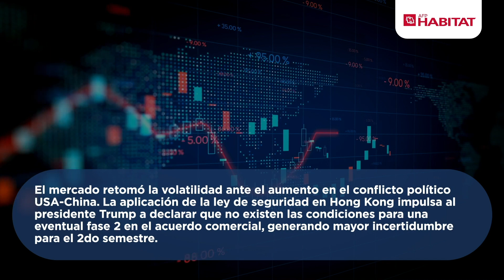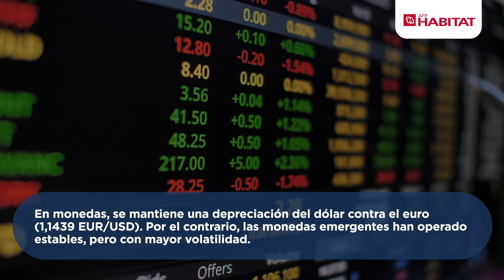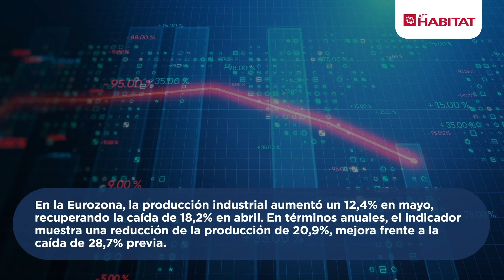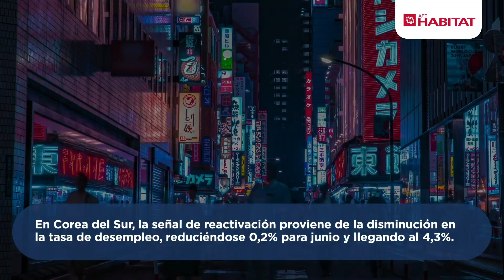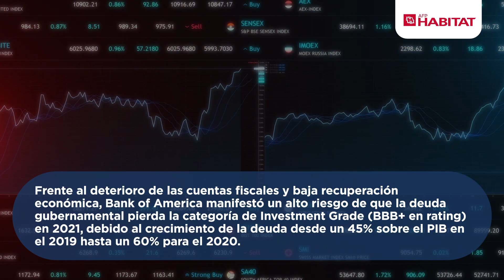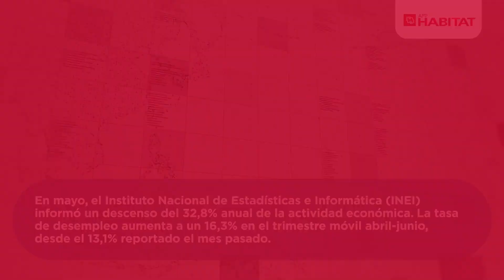Breve informe de la evolución de los mercados (11 al 17 de julio)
La semana cierra con indicadores que dan señales de una recuperación del comercio internacional producto de las reaperturas. Sin embargo, nuevas medidas son aplicadas por los distintos gobiernos. Conoce las últimas novedades en nuestro Breve Informe de la Evolución de los Mercados del 11 al 17 de julio.